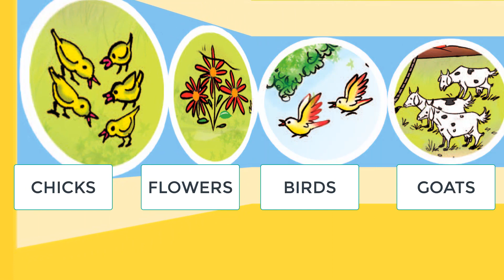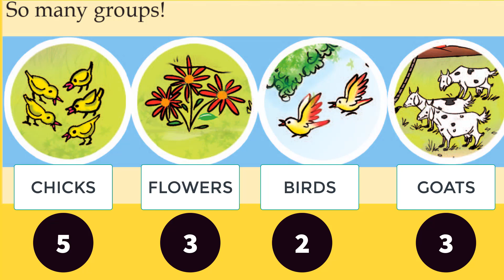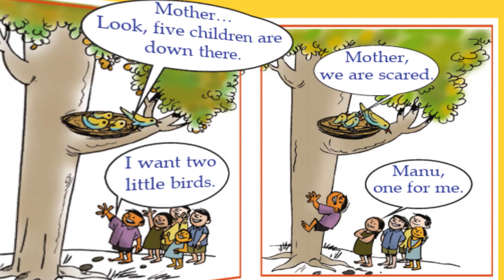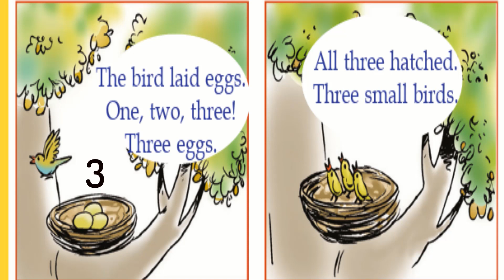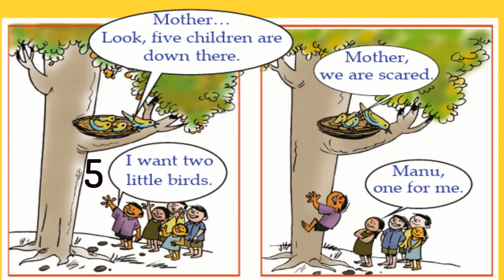Manu's Mischief(Maths chapter 2)|kerala state syllabus 1st standard|മനുവിൻ്റെ വികൃതി